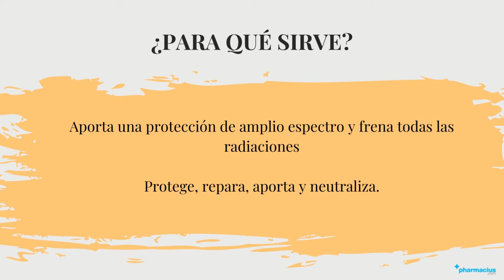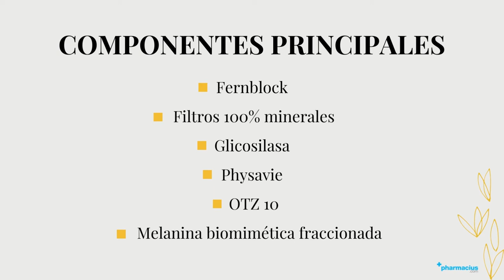HELIOCARE MINERAL TOLERANCE FLUID: Beneficios, Indicaciones y Componentes.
00:00 Intro
00:10 Presentación
00:23 ¿Para qué sirve?
00:43 Beneficios
01:00 Componentes
01:18 ¿Cómo aplicar?
01:30 Indicaciones
01:58 Comprar HELIOCARE MINERAL TOLERANCE FLUID en pharmacius.com

¡Comparte tu opinión sobre HELIOCARE MINERAL TOLERANCE FLUID!